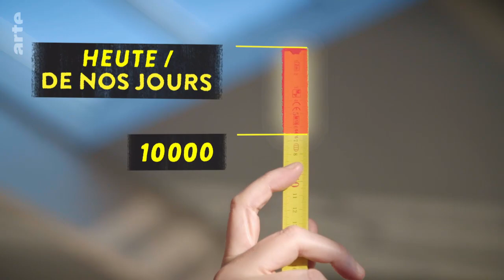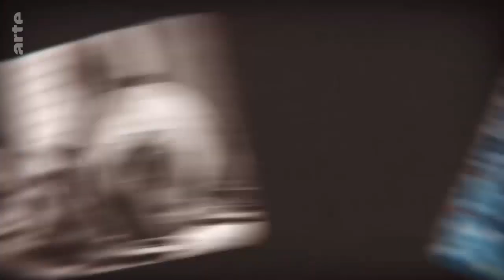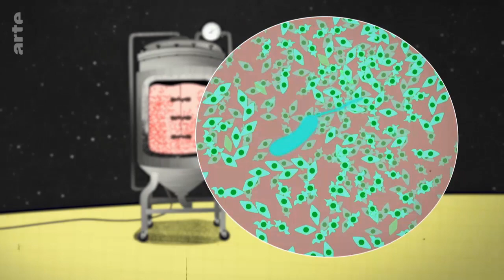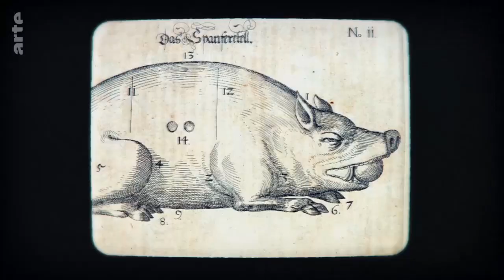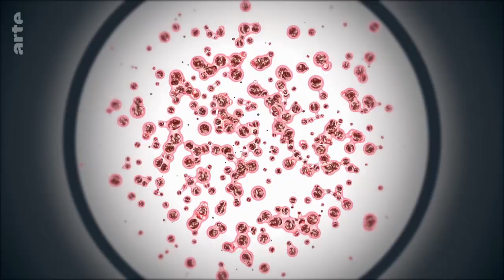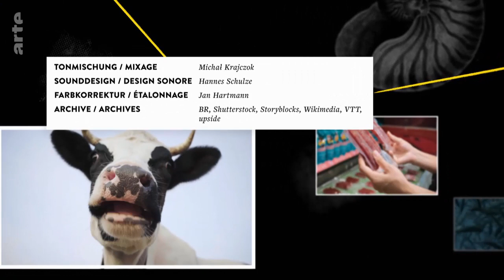Können wir ohne Landwirtschaft leben? 42 - Die Antwort auf fast alles Doku (2022)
Die Landwirtschaft ernährt uns nicht nur, sie trägt auch stark dazu bei, unsere Lebensgrundlagen zu zerstören. Unser Planet hat sich durch die landwirtschaftliche Nutzung von Flächen grundlegend verwandelt. Mit zellbasierten Verfahren lassen sich immer mehr Agrarprodukte künstlich in Bioreaktoren herstellen. Sind sie eine echte Alternative zur Landwirtschaft?